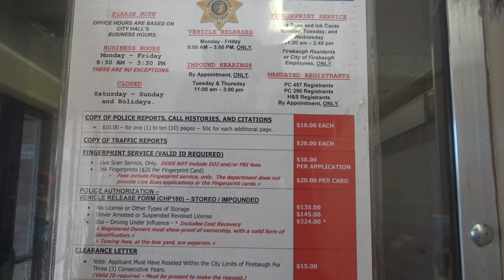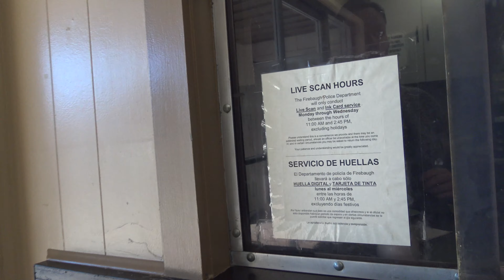Firebaugh Police Clerk Not So Happy About Us Filming Them(Plays It Off)-1st Amendment Audit